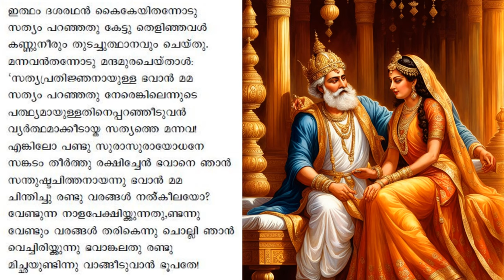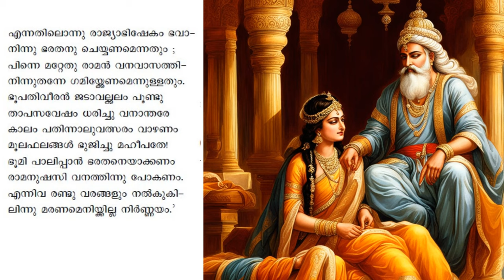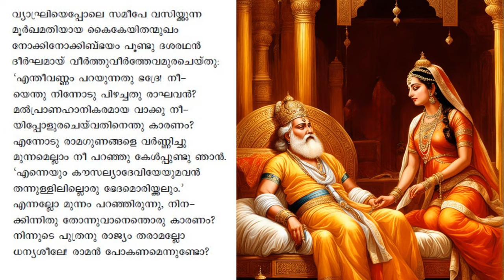അദ്ധ്യാത്മ രാമായണം കിളിപ്പാട്ട് - ഭാഗം 26 - അർത്ഥവും വ്യാഖ്യാനവും : അയോദ്ധ്യാകാണ്ഡം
അയോദ്ധ്യാകാണ്ഡം തുടരുന്നു